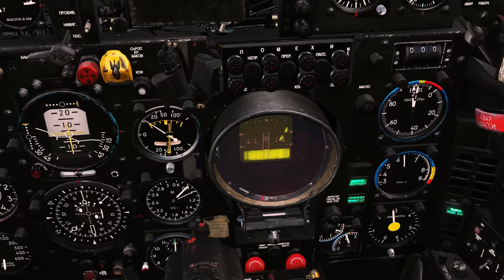Black Wednesday for the USAF (Or How Vietnam's Top Ace Almost Got Shot Down By Friendly Fire)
After the defeat in Operation Bolo in January 1967, the North Vietnamese Air Force decided to change their tactics. They would now exploit the strong sides of their most advanced fighter, MiG-21 to the maximum. In August that year, the new approach would first be tried by a future six kill ace Nguyen Nhat Chieu and the future top ace of the entire War, Nguyen Van Coc.  At one point, things almost ended up very badly for Van Coc but not because of enemy fighters.

Sources:
- Istvan Toperczer - MiG-21 Units of the Vietnam War
- Istvan Toperczer - MiG-21 Aces of the Vietnam War
- Christopher Hobson - Vietnam Air Losses: USAF, Navy, and Marine Corps Fixed-Wing Aircraft Losses in SE Asia 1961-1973
- Martin Bowman - The Men Who Flew the F-4 Phantom
- Peter E. Davies - F-105 Thunderchief MiG Killers of the Vietnam War
- Donald J. McCarthy Jr. - USAF F-4 and F-105 MiG Killers of the Vietnam War, 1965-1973

Special thanks to Walter for flying with me in this video!